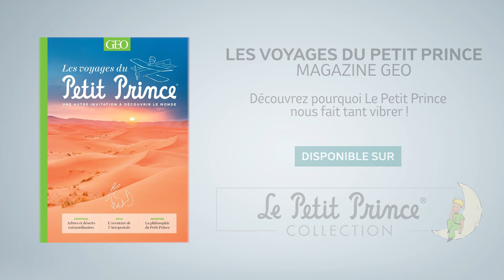Découvrez les sorties littéraires d'octobre sur Le Petit Prince Collection !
Retrouvez toutes les sorties littéraires du mois d'octobre sur Le Petit Prince Collection :

- Code 612 - Qui a tué le Petit Prince ? de Michel Bussi